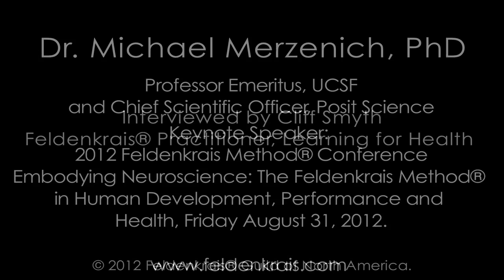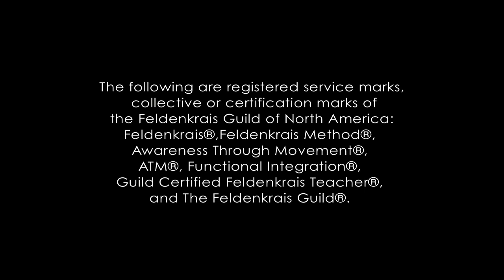Dr. Michael Merzenich on Neuroscience, Learning and the FELDENKRAIS METHOD(R)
Dr. Merzenich, Professor Emeritus at the University of San Francisco, and co-founder and Chief Scientific Officer at Posit Science, is the 2012 Keynote Speaker at the FELDENKRAIS METHOD Conference.